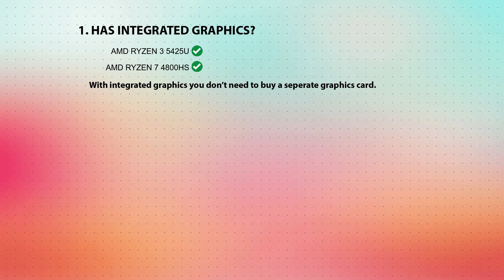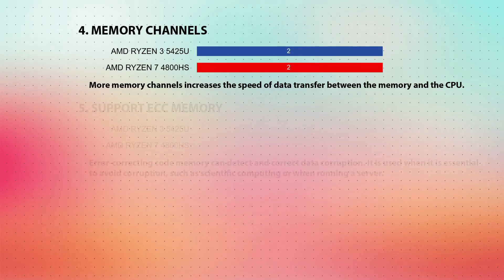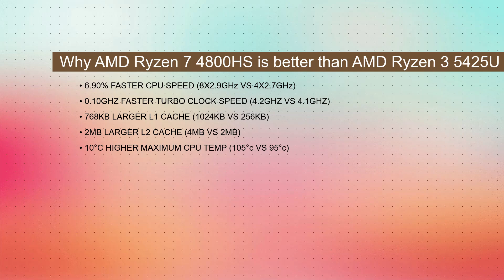AMD Ryzen 3 5425U vs AMD Ryzen 7 4800HS Technical Comparison